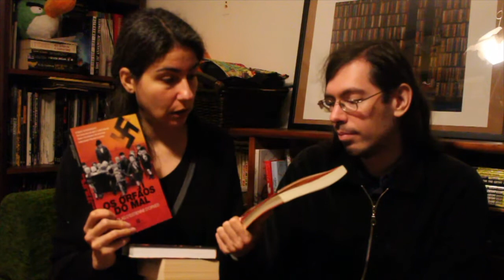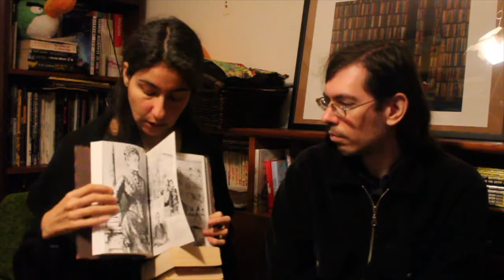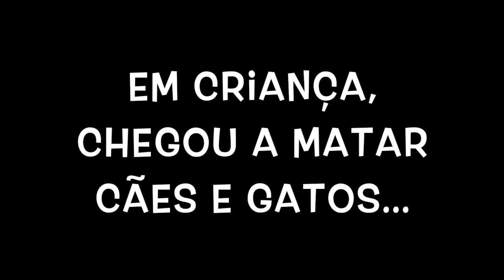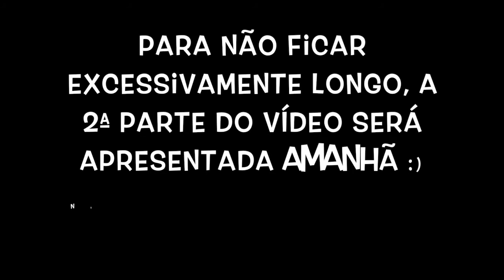Conversa sobre Serial Killers em livros | 1ª Parte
Alguma da literatura sobre Serial Killers que tenho, em jeito de conversa - 1ª parte!

Obrigada!! :)

**Boas leituras!**